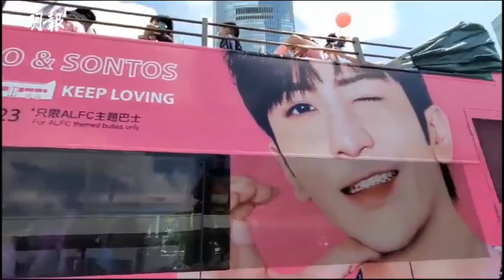盧瀚霆快閃現身感謝粉絲 談感受時落淚︰係我做得唔好｜逾萬神徒迫滿中環海濱賀28歲生日 Anson Lo現身答謝支持感觸落淚｜明報娛樂新聞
MIRROR成員盧瀚霆（Anson Lo）今天（7日）28歲生日，一眾神徒（粉絲暱稱）舉行連串應援活動慶祝。

明報高中生升學博覽會 2023
近50場熱門學科及留學講座︱逾50間機構參與︱
「U’s Corner」聯招改選錦囊︱《入U天書2023》︱專家現場解答
7月15-16日（六及日）九展見！